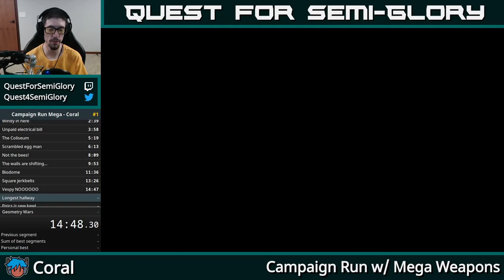Campaign Run w/ Mega Weapons - Coral - 50:19.961